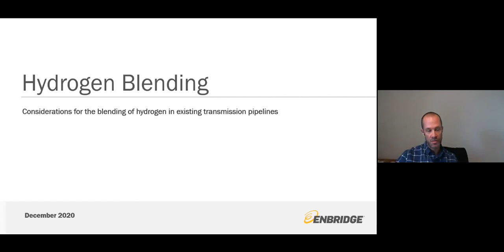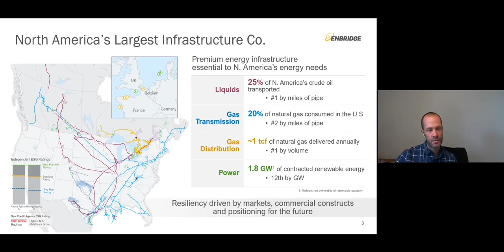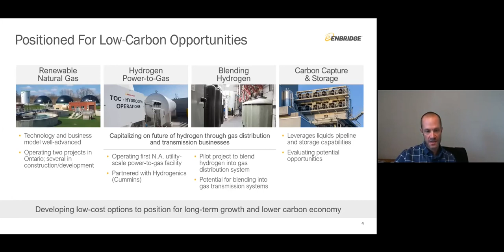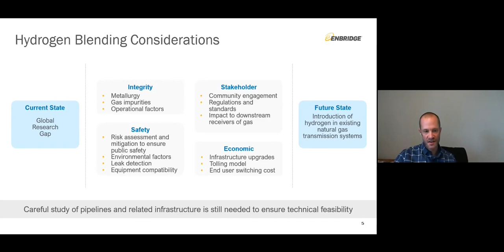Hydrogen Blending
Presenter: Steve Elliot, Enbridge
First Nations Climate Initiative (FNCI) Hydrogen Presentation 3 of 3